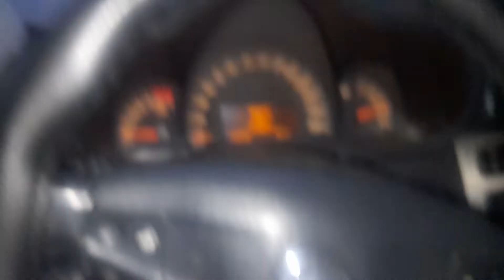Sabahın Saat 6-7 si CHP li Belediyenin Yüksek Gürültülü Rezil İlaçlama Kepazeliği